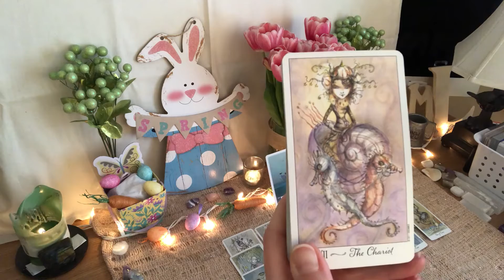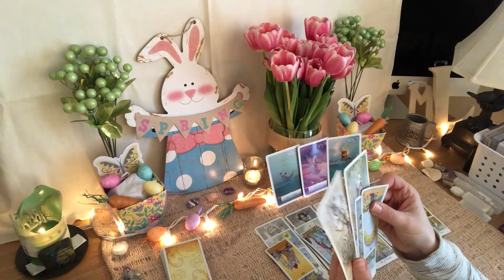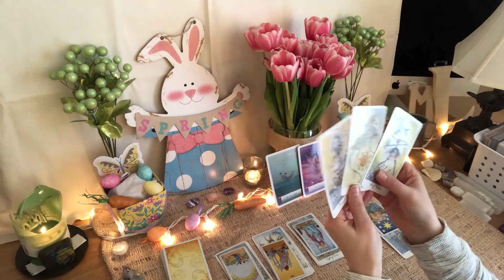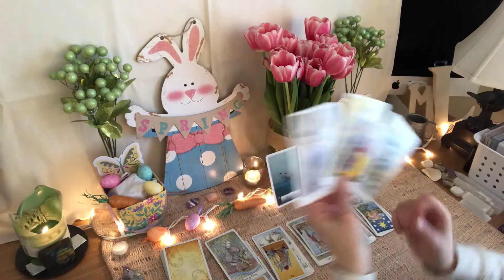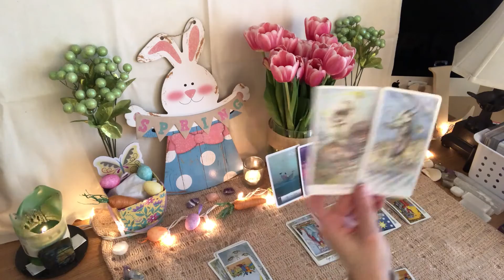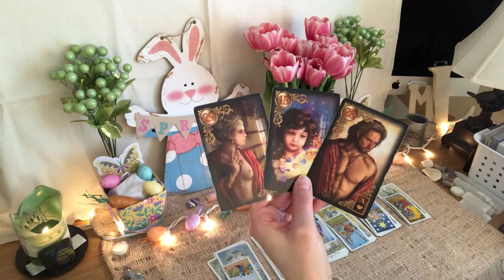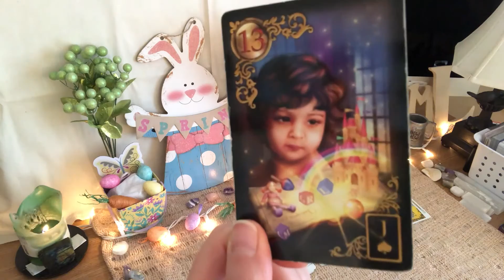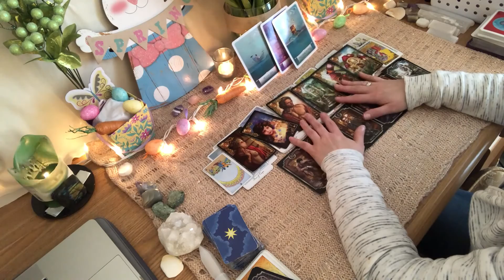Cancer April 2020 XT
🔮 Card Decks Used:
Wisdom of the Oracle
Universal Waite Pocket Tarot
Joie de Vivre
Gilded Reverie Lenormand
Fin De Siecle Kipper

🗓Calendars I’m Using In 2020:
Passion Planner
Song Birds
Yearly Wall
Clever Fox

🚨👉🏽 NO REFUNDS for digital products. You check the box agreeing to terms upon checkout. Once file is viewed, there is no way for me to get it back. Please don’t buy an extended video if you are not sure of your purchase.

❌ WHY I am no longer taking live video calls for love life based personal readings in 2020! PLEASE READ more on that here ➡️